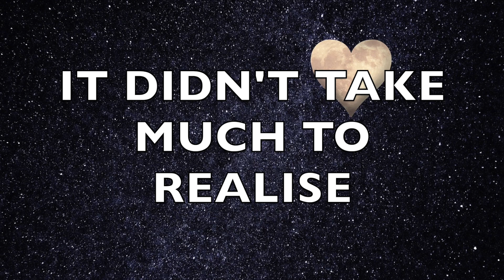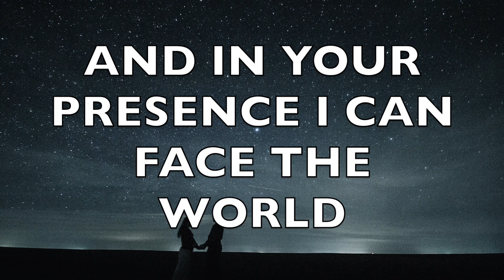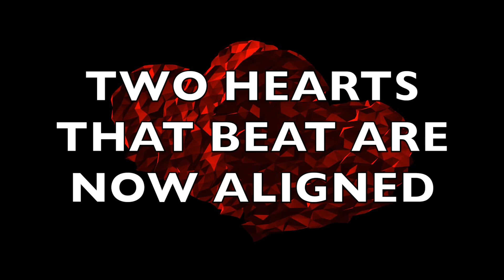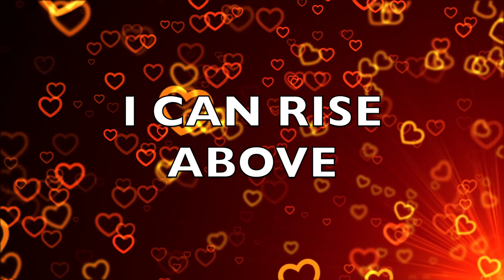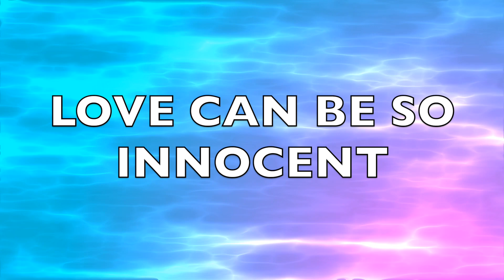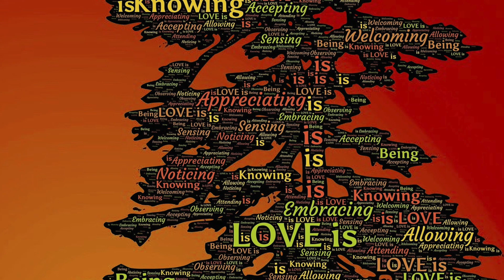Darrel Treece-Birch’s Atlantea - Rise Above (Official Video)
Darrel Treece-Birch’s Atlantea - Rise Above
Taken from the 2023 album 'CHOICES'
Music & Lyrics by Darrel Treece-Birch
All instruments Darrel Treece-Birch* except
Dann Rosingana: Lead Guitar Solo
Tony Mitchell: Vocals
Lion Music / Moozac Records
Album available as Digital Download via Lion Music